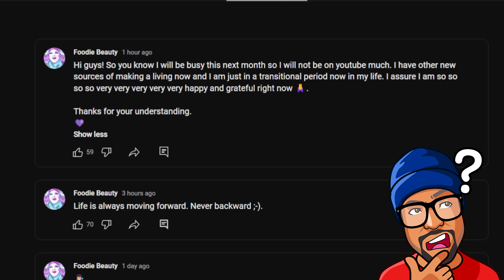Foodie Beauty says she has other sources of making a living